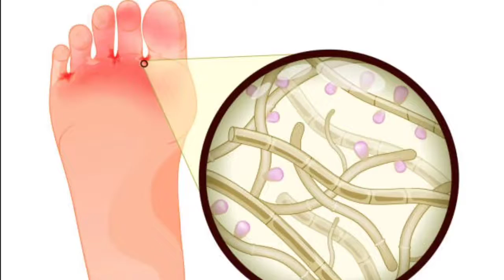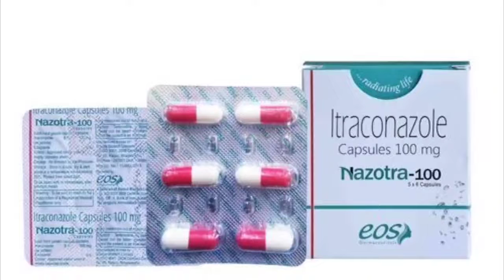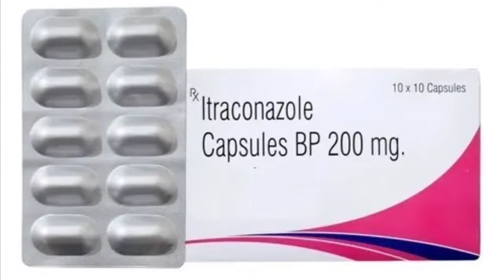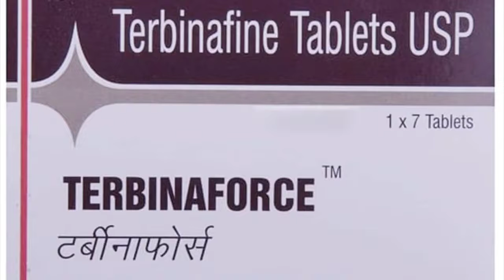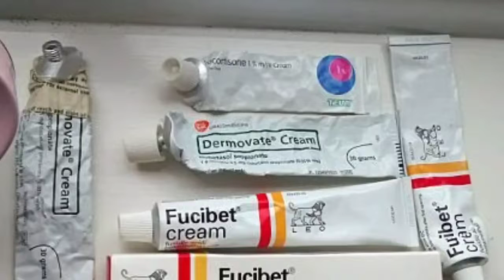Athlete’s Foot (tinea pedis): Causes,Symptoms,Diagnosis & Treatment|पैर में फंगस का लक्षण और ईलाज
Hi friends welcome to my Channel Siba Pharmacist.. In This video is all about Athlete's Foot:Causes, Symptoms & Treatment..how to get rid out of this.Please Like Share & Subscribe for more videos.. Thank You. 😊